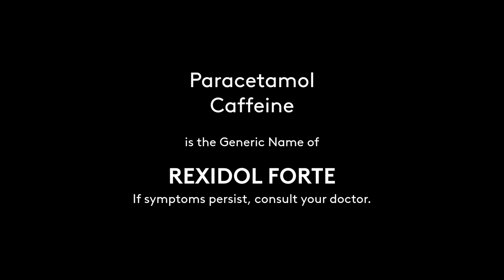Rexidol Forte Radio Ad 2022 15s (in Hiligaynon)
This is the 15-seconder variant of the Hiligaynon Version of the 2022 Rexidol Forte Radio Commercial.

DRPS Two 1901: Rexidol Forte Radio Ad 2022 15s (in Hiligaynon)